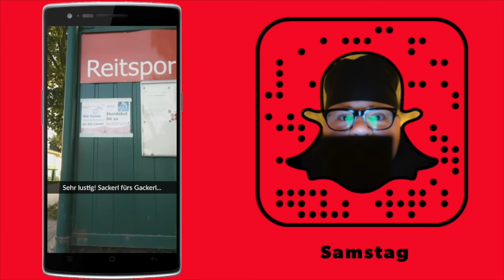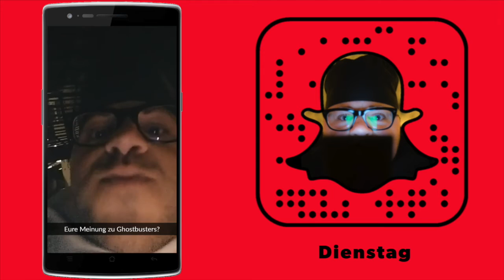SnapWeek#19 & #20 | Demo am Stephansplatz, PokemonGo, Pferde, Corvettes & YouTubertreffen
Mit einer Demo am Stephansplatz, jeder Menge PokemonGo Aktion, heißen Corvettes & Pferden mit Masken.